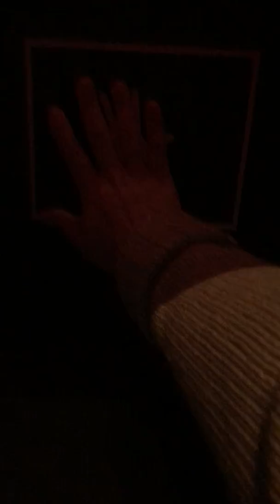The Infinity Installation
Academic collaboration between The New School Graduate Arts Management, School of Drama, and Parsons Tech & Design. This was a one-day group project during a one-week intensive in January 2019.